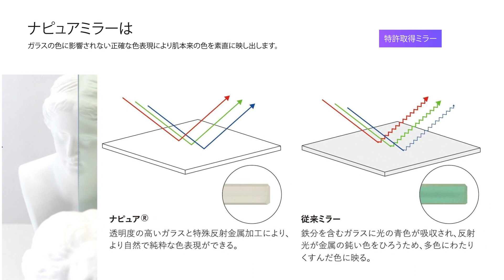LED Stand Mirror（LED スタンドミラー）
選べるメイクアップライトでベースメイクは完璧。ナピュアLEDスタンドミラーは、天気やその場の照明に影響を受けないメイク専用のスタンドミラーです。

特徴
・3種類のライトと8段階の明るさ調整が可能です。
・アイメイクなどの細かなメイクに最適なマグネット付き3倍拡大鏡。
・ミラーを最大120度まで傾けることができるので、見やすい角度に調整できます。